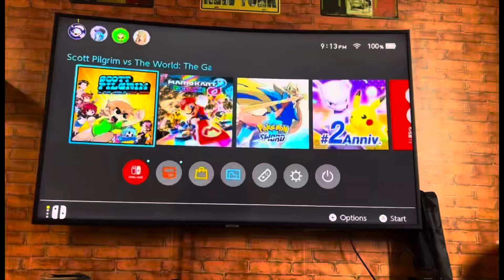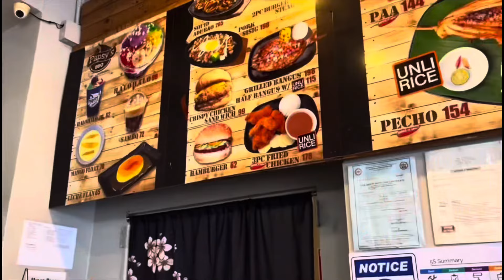My Life After ONE Year of Living In The Philippines | American’s Experience And Honest Opinions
I did it! I survived an entire year out here living in the Philippines after leaving my home in Los Angeles California. It’s been a wild ride and I’ve learned so much along the way. There was a lot more I’d like to add to the video but I think if it went on too long it’d be kinda boring. So I think this should suffice and sum up my experience rather well and quickly.

I hope you watch til the end and enjoy.

0:00 Intro
0:24 Gym
1:07 My Local Neighborhood + Open Market
1:56  My Lifestyle
2:36 The People
3:18 Sinulog
3:58 It’s Not Always Paradise In The Philippines
5:03 Lot’s of Stare’s
5:28 Filipino Food
5:58 Memories
6:40 What I Learned In The Philippines
7:19 Do I Miss My Old Life In The U.S?

Sinulog Video:

Was Sinulog Worth It? | American’s First Experience! | Cebu